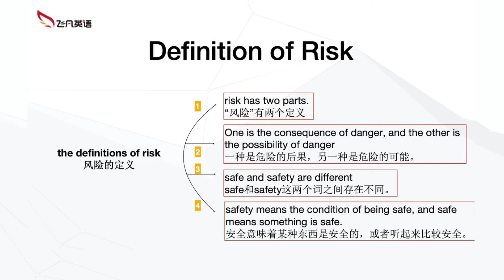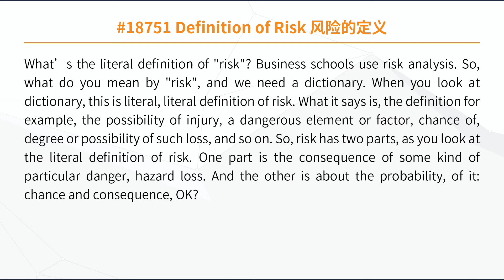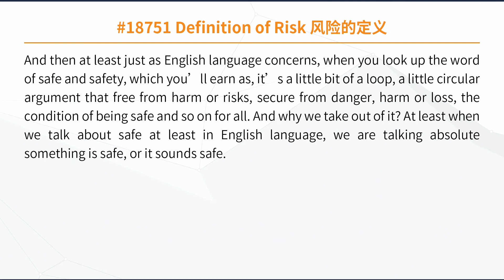【飞凡PTE】SST讲故事背机经: Definition of risk 风险的定义